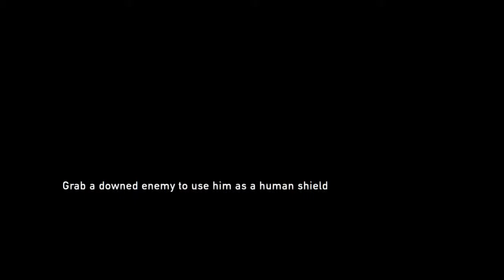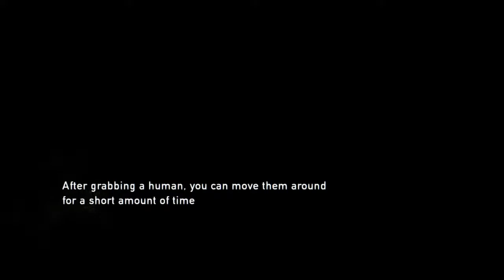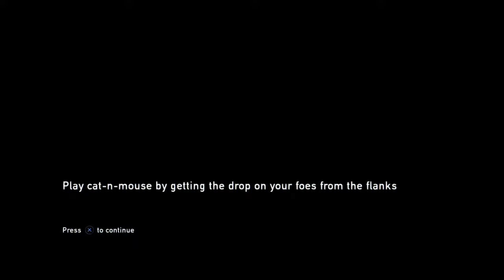The last of Us grounded part XX3